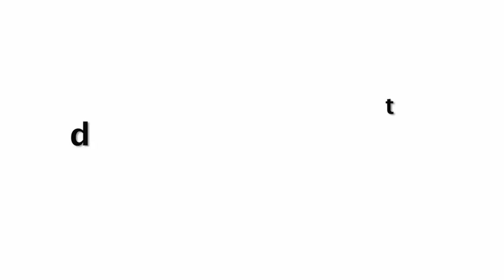Urvashi Rautela Tight Silky Blue Dress At Bollywood Party 2019